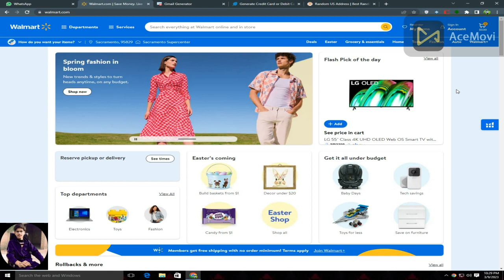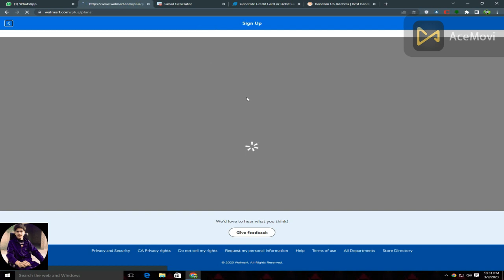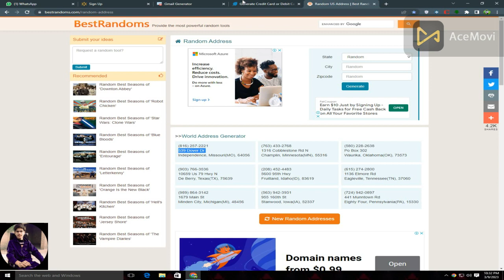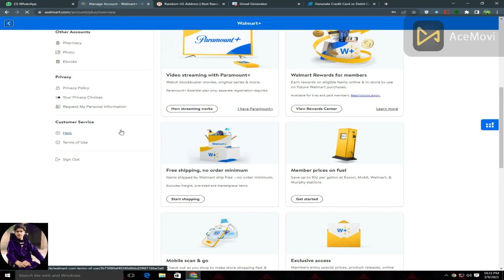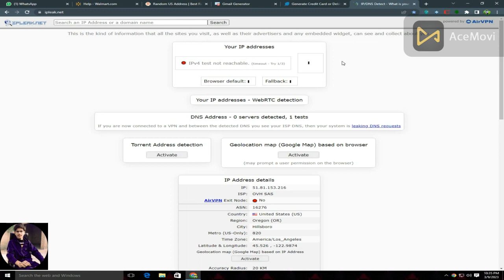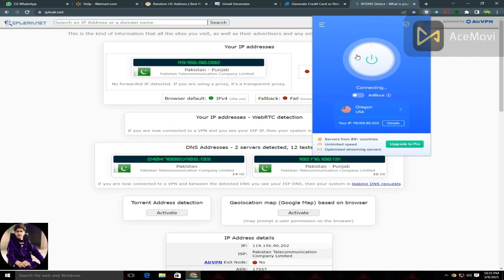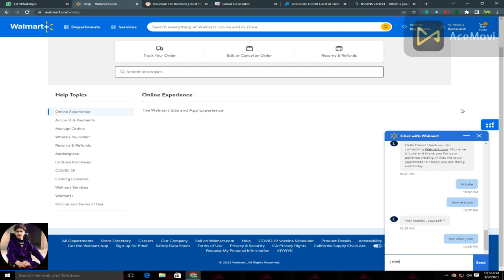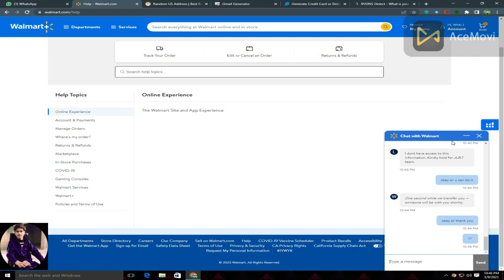How To Generate Multiple Walmart Promo Codes & Place Unlimited Orders | Walmart Promo Code New Trick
Facebook Malik Awais G
You can Consult with me about Amazon Business
How to get promo code from walmart.
in this video How to create Card use on Walmart promo code card
ou can join our paid course we will provide complete guidance and mentorship to start your business or career.